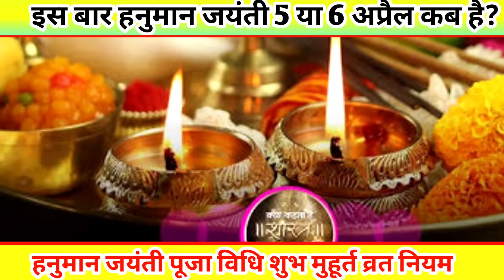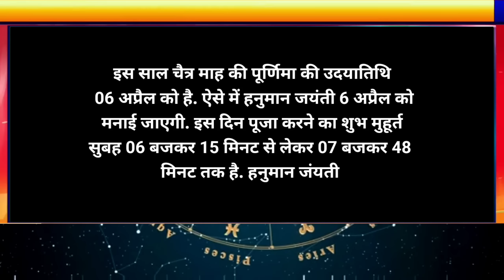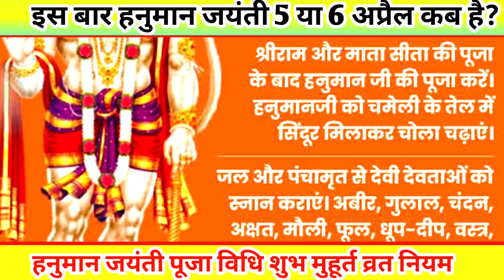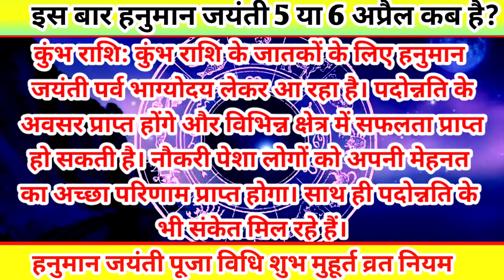Hanuman Jayanti kab Hai हनुमान जयंती पर बदल रही है इन 4 राशियों की किस्मत, Hanuman Janmotsav Kis din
Hanuman Jayanti Kab hai, हनुमान जयंती कब है, Hanuman jayanti Kis din Hai Hanuman Janmotsav 2023 Kab

Hanuman Jayanti Kab Hai 2023 | हनुमान जयंती 2023 कब है | Chaitra Purnima 2023 Date Time Puja Muhurat